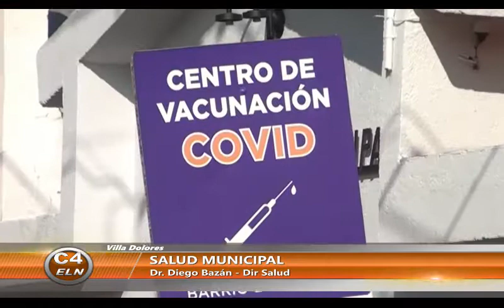SALUD MUNICIPAL DE VILLA DOLORES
Diego Bazán- Director de Salud Municipal.
Sobre el centro de testeos de B°  Brochero.
“Venimos trabajando con un programa que se llama bienestar que va por los diferentes barrios y por los domicilios de cada familia y hacen rastreo y análisis de la situación de cada familia, donde los adultos se les hace una integración de todo lo que es el aspecto social, psíquico, etc. Sea mutualizado o no.